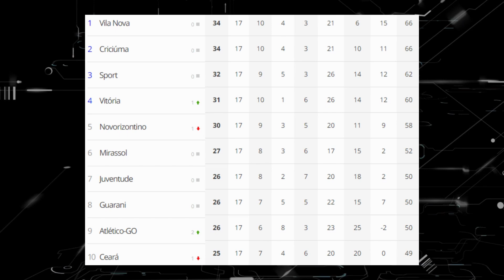SPORT LARGO | RODADA EXCELENTE, APESAR DA DERROTA